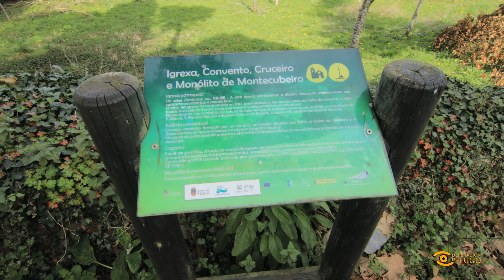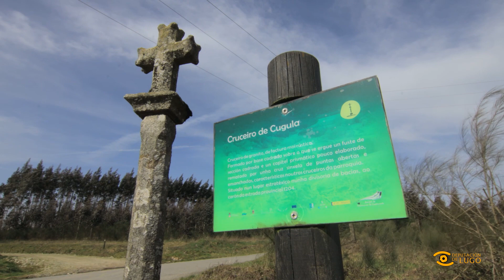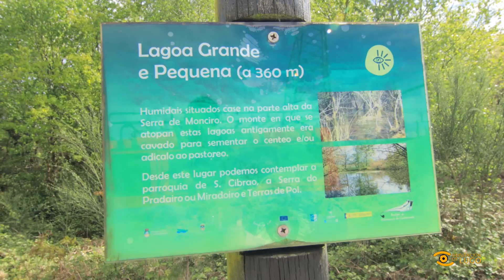Descubrindo Lugo: Ruta de Montecubeiro a Barredo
🥾 O noso Descubrindo Lugo lévanos hoxe pola Ruta de Montecubeiro a Barredo, no Concello de Castroverde.

🚶 Convidámoste a que a fagas connosco.

Nuestro Descubrindo Lugo nos lleva hoy por la Ruta de Montecubeiro a Barredo, en Castroverde. Te invitamos a que la hagas con nosotros.